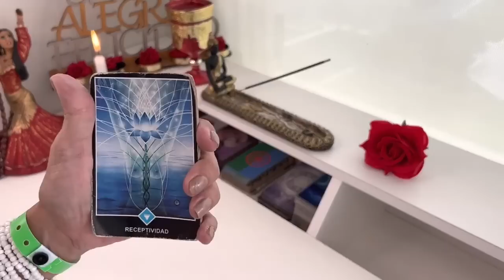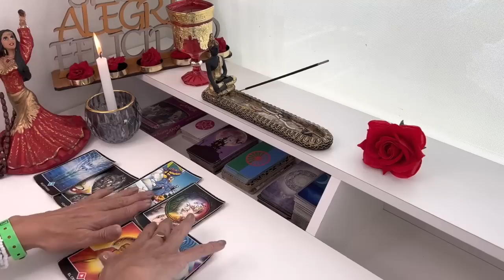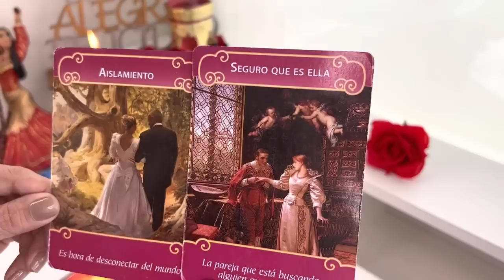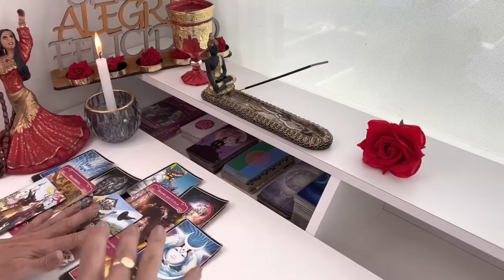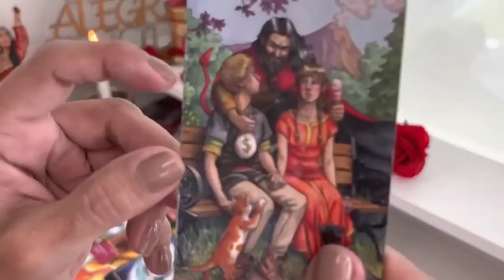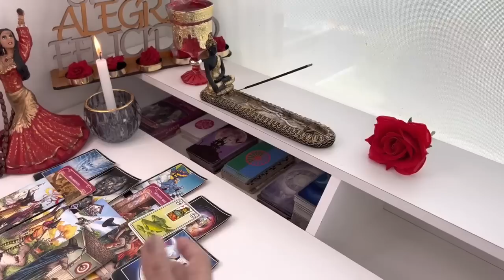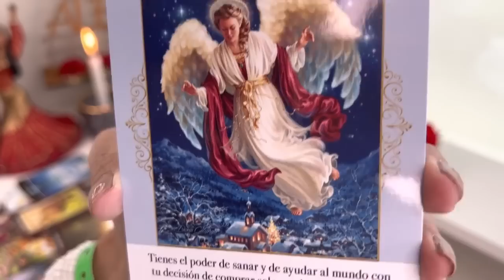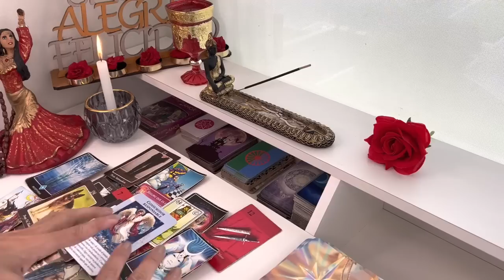VIRGO🌈𝗗𝗜𝗢S 𝗦𝗔𝗡𝗧𝗢 😍𝗟𝗼 𝗣𝗘𝗗𝗜𝗦𝗧𝗘 𝗰𝗼𝗻 𝗲𝗹 𝗔𝗟𝗠𝗔 𝘆 𝗽𝗼𝗿 𝗳𝗶𝗻 𝘁𝘂𝘀 𝗗𝗘𝗦𝗘𝗢𝗦 𝘀𝗲 𝗖𝗨𝗠𝗣𝗟𝗘𝗡 ✅𝐇𝐎𝐑Ó𝐒𝐂𝐎𝐏𝐎 VIRGO TAROT AMOR